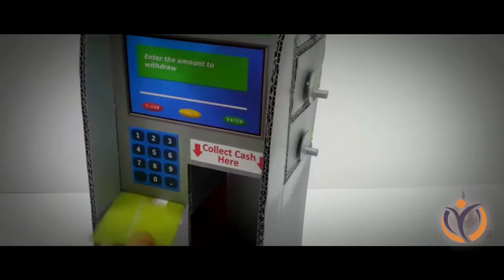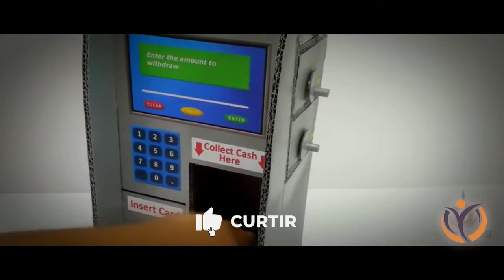OS SEGREDOS DA PROSPERIDADE-MOTIVACIONAL- CARLOS WIZARD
🎤ORADOR
| Carlos Wizard
A fé de Carlos Wizard não moveu montanhas literalmente, mas encurtou distâncias e fez com que sua rede de ensino se espalhasse por todo o mundo. Claro, a isso podemos acrescentar uma pitada de sonho grande, uma porção de pessoas certas e muita resiliência.
Por mais que sua história seja cheia de surpresas, de uma coisa temos certeza: quando Wizard, ainda jovem, abriu a porta para 3 mórmons, ele não fazia ideia que estava acolhendo o sonho que guiaria sua jornada.
Com 17 anos, Wizard saiu de Curitiba com uma mochila nas costas e 100 dólares no bolso, com destino a NY. Ele ficou 2 anos estudando nos EUA, mas não pôde cursar uma faculdade já que ainda não tinha completado o ensino médio.
Depois de viajar a Portugal como missionário, Wizard voltou ao Brasil para terminar os estudos e começar a trabalhar. Mas o sonho de cursar uma faculdade fora permanecia. Resolveu juntar dinheiro e foi, dessa vez já casado.
Formado em computação e, ao voltar para o Brasil, começou a trabalhar como analista de sistemas até que um amigo perguntou se ele podia dar aulas de inglês. Em um dado momento, a recompensa pelas aulas já ultrapassava seu salário. Foi nesse momento que Wizard começou a se perguntar: “será que eu deveria abrir uma escola? Eu tinha um negócio embrionário nas mãos, mas não sabia onde eu ia fazer minha fortuna."
Muito se passou até que O modelo finalmente tomasse forma, mas depois de passar por um túnel escuro e cheio de surpresas a cada esquina, Wizard deixou de ser professor e virou empreendedor.
Por Endeavor Brasil
Aqui no CanalCitações que Edificam  você encontra conteúdos que vão lhe ajudar a mudar a sua visão de vida e dar aquele salto em direção ao seu sucesso!

Se você apareceu aqui, você faz a diferença e acrescenta conteúdo de qualidade para nossos  INSCRITOS.

Acredita que cometemos um equívoco com este ou algum vídeo do Canal e que deva ser removido? Entre em contato no e-maifabriciolopes197837@gmail.
 que tomaremos as medidas necessárias.
Não há intenção de infringir direitos de autoria (There is no intention to infringe copyright) - créditos na descrição.

🔔 Junte-se a nós! @citacoesqueedificam
Se você gosta deste tipo de conteúdo você está no lugar certo! Mas o YouTube só irá entregar nossos vídeos se você for inscrito em nosso canal e ativar todas as notificações do sininho.
Citações que edificam "motivando vidas.